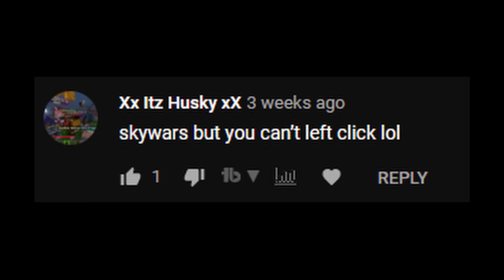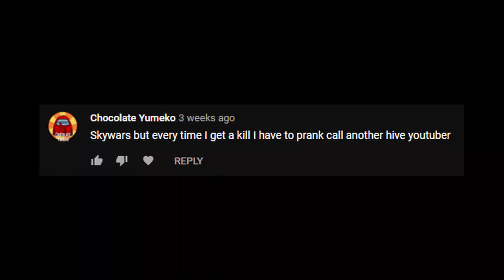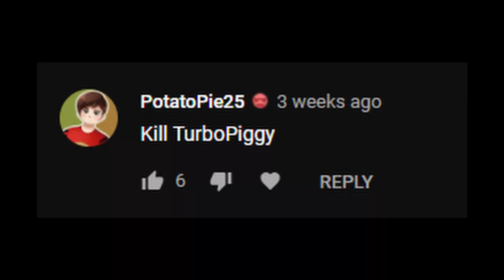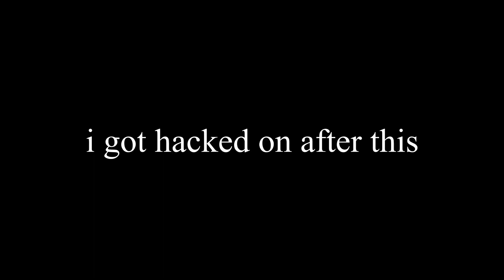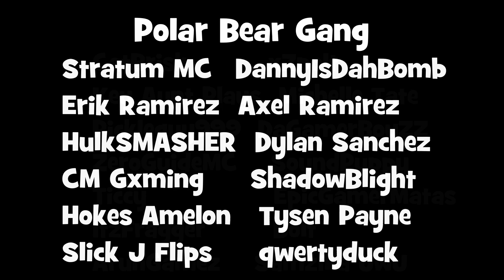DOING YOUR DUMB VIDEO IDEAS (Hive Bedrock)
DOING DUMB VIDEO IDEAS (Hive Bedrock)
Everyone in this video:
Make sure to go check out all of their content aswell!
PC Specs: SkyTech Blaze II Gaming Computer PC Desktop – Ryzen 5 2600 6-Core 3.4 GHz, NVIDIA GeForce GTX 1660 6G, 500G SSD, 8GB DDR4, RGB, AC WiFi, Windows 10 Home 64-bit